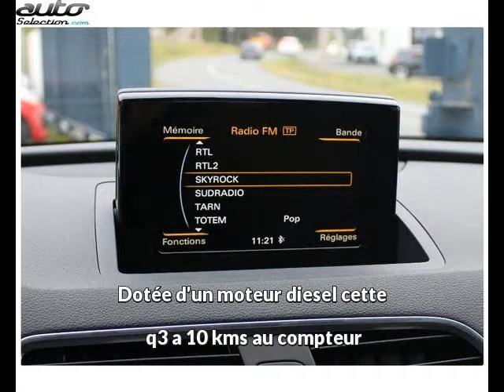Audi q3 occasion visible à Labege présentée par Debard automobiles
Cette Audi q3 occasion disponible à Labege dans le 31 est mise en vente par Debard automobiles - 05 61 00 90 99 - tous les détails sont